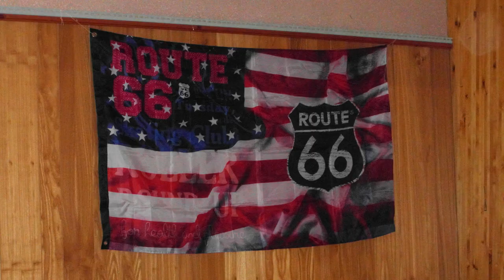apres midi dansant 22nov2015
bal country de révision du HSFC Orcet